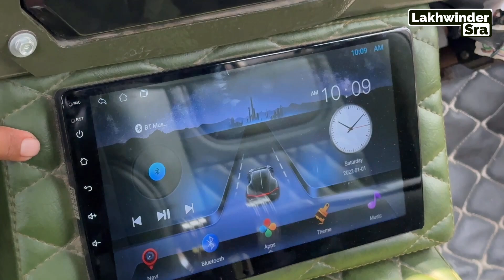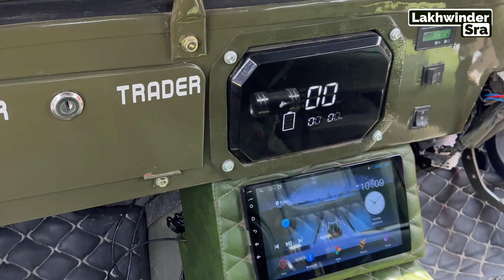ਪਿੰਡ ਦੇ ਦਸਵੀਂ ਪਾਸ ਮੁੰਡੇ ਨੇ ਤਿਆਰ ਕੀਤੀ ਬੈਟਰੀ ਵਾਲੀ ਜੀਪ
simar electric

Lakhwinder Sra,  Lakhwinder Sran,  ਲਖਵਿੰਦਰ ਸਰਾਂ , Lakhvinder Sran,  Lakhvinder Sra